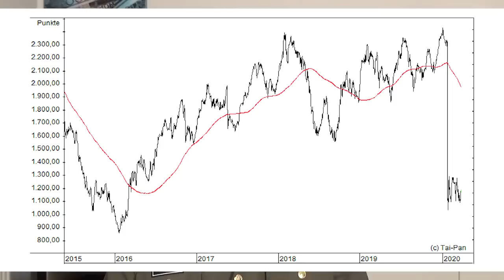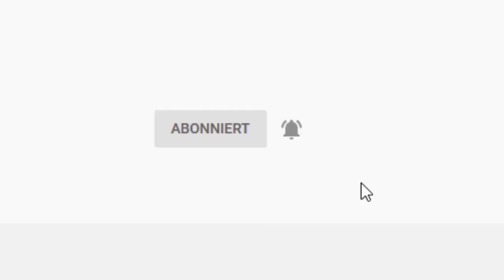Politik versagt! Droht jetzt die Militär-Diktatur?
Das Coronavirus setzt nahezu alle Länder unter gewaltigen Druck – in wirtschaftlicher, aber auch in sozialer und politischer Hinsicht. Im Extremfall können daran Demokratien zerbrechen und autoritäreren Systemen oder Strukturen Platz machen. Ein aktueller, kritischer Fall ist Brasilien, wo das Militär zuletzt unter Präsident Jair Bolsonaro erheblich an Einfluss gewann. Gerhard Heinrich mit einem polemischen Kommentar zur dortigen Lage.